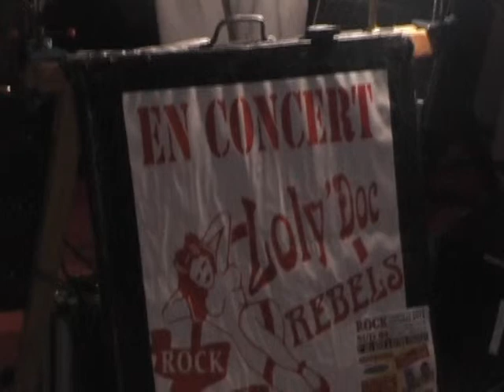ROCKSUD04 2012- Loly'Doc-1